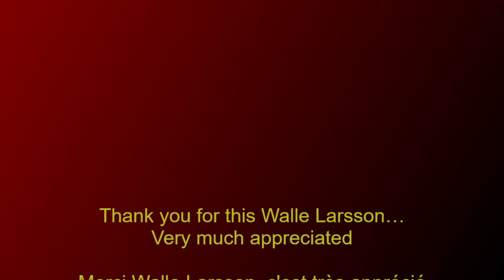Phil Pitre sings : The Words Get In The Way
Featuring Walle Larsson on Alto Sax